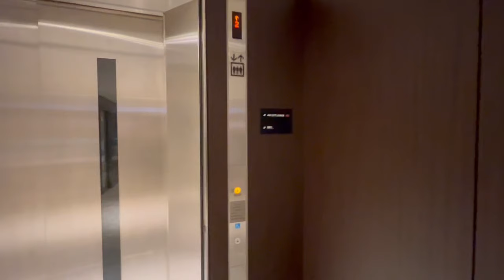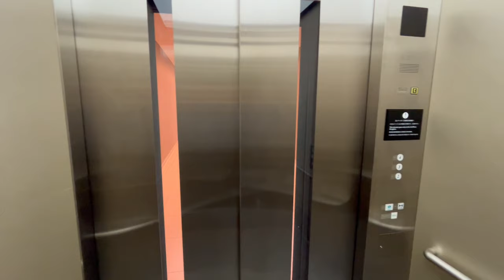羽田空港国内線 ANA SUITE LOUNGE